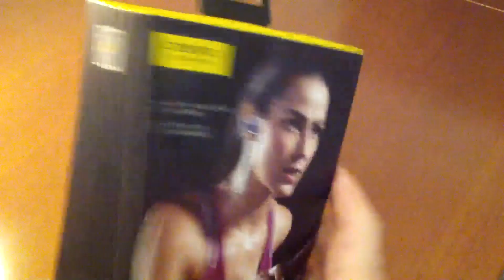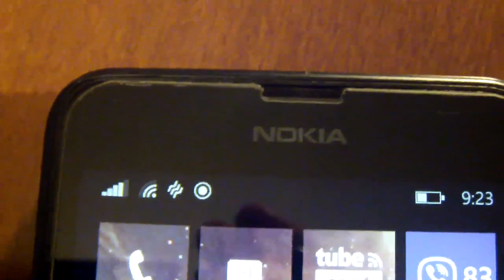OVEVO B08 bežične slušalice - BESTBUY?!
Priprema, glas i montaža: Stefan Pavićević